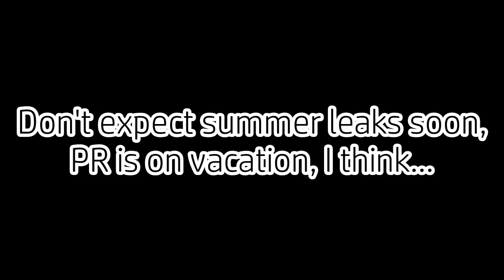R2DA - FATAL6 Animations, Attachments & Sounds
As somebody said, the entire video is me stalking BelowNatural.